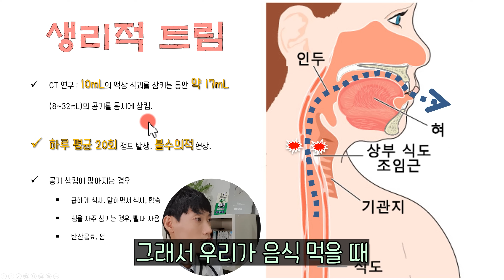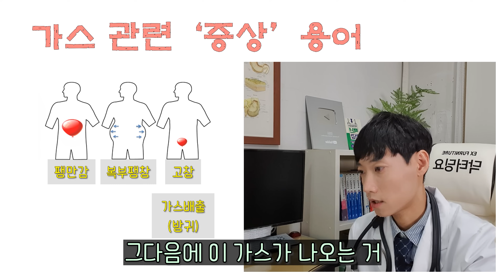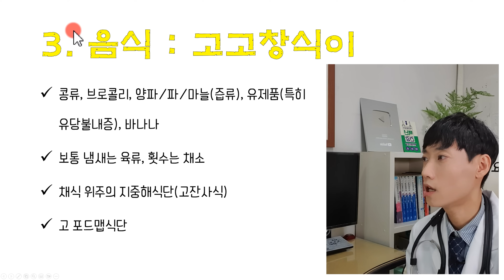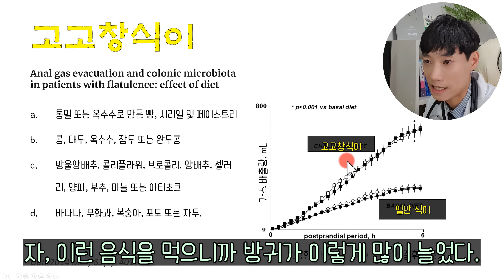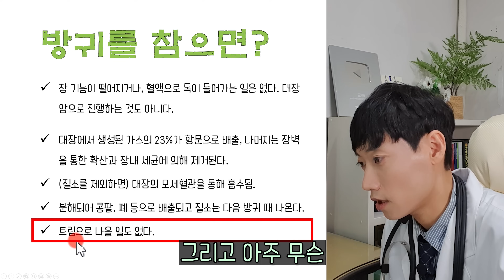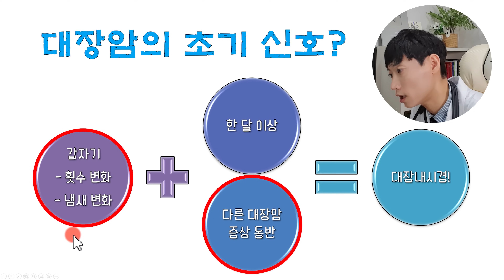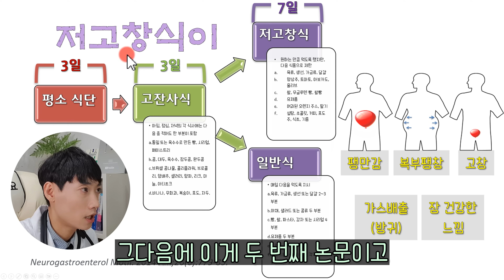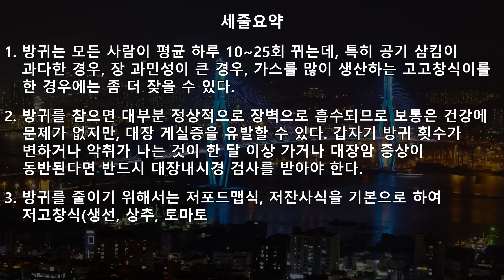방귀를 너무 자주 뀐다? 냄새가 너무 지독하다? 대장암의 초기 증상이다? 방귀 줄이는 음식은? l 이제 방귀 때문에 걱정하지 마세요!!! l 닥터딩요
인트로 0:00
목차 0:42
방귀의 생리적 특징과 질병 상태 1:08
방귀 냄새 4:12
방귀 횟수 5:20
방귀 횟수를 늘리는 음식 (고고창식) 6:41
방귀를 참으면 어떻게 될까 10:09
방귀와 대장암 13:26
방귀를 줄일 수 있는 식단 15:55
조용히 방귀 뀌는 방법 18:30
세줄요약 19:13